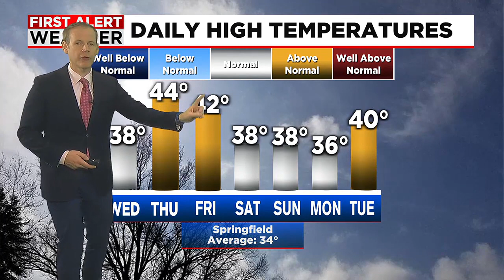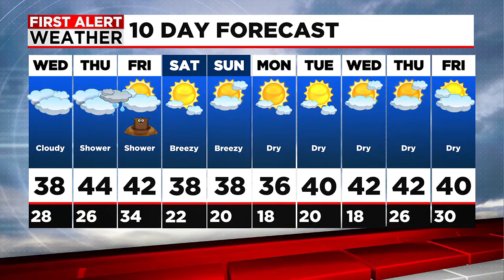Dan's Wednesday Morning Forecast